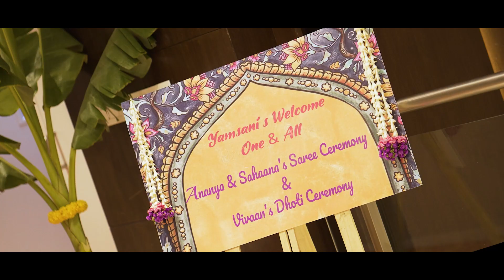Saree and Dhoti ceremony of Ananya, Sahaana and Vivaan | Highlights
Highlights video of Ananya, Sahaana's Saree and Vivaan's Dhoti ceremony at My Home Bhooja, Hyderabad